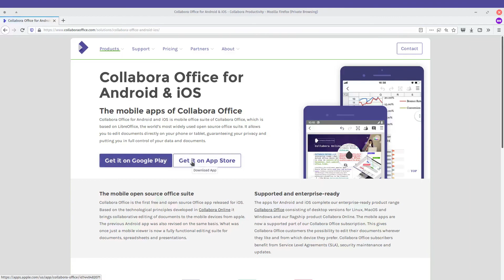Collabora Office vs Google Docs - Apply master slides on the go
Collabora Office for Android and iOS is an opensource mobile office suite allowing editing of documents on the go. The app is based on LibreOffice and on the technical principles of our online suite for enterprises Collabora Online. It is developed with your privacy, security, and digitalsovereignty in mind. Our mobile apps offer a lot of features competing solutions fail to deliver. In this video, discover how to apply master slides on the go.

You can find Collabora Office on the Play Store & App Store!